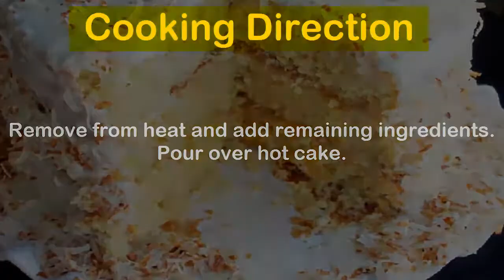Moist Pineapple Cake Recipe | How to Make Moist Pineapple Cake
Get an easy recipe of delicious Moist Pineapple Cake. This Eid your best cake to serve.

Ingredients:
Crushed pineapple (un-drained) 16 oz
Eggs 2

Directions:
Place first 6 ingredients in a bowl & mix until blended with spoon.

Pour into 13x9 inch cake pan. Bake at 180° C for 35-40 minutes.

For the Icing, mix butter, sugar, and evaporated milk together and cook over medium heat until a little thickened. (This usually takes about 5 minutes at a boil).

Remove from heat and add remaining ingredients. Pour over hot cake.